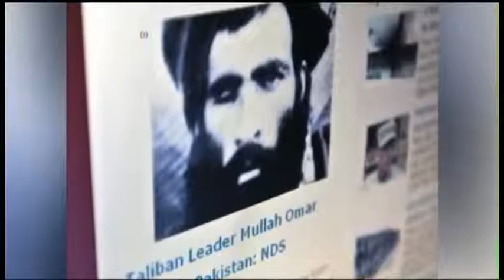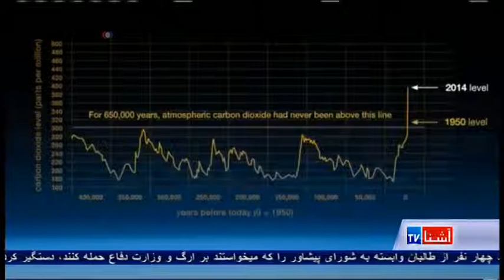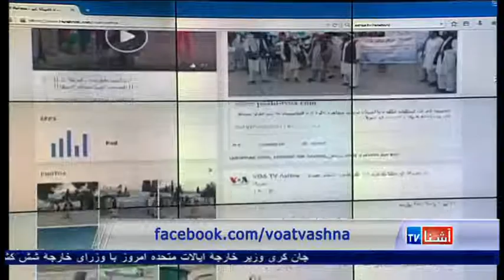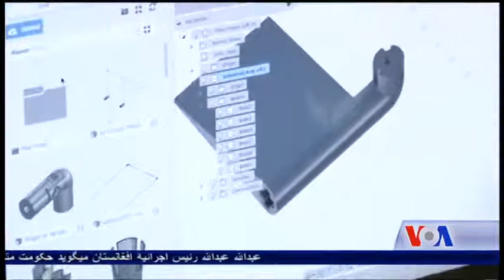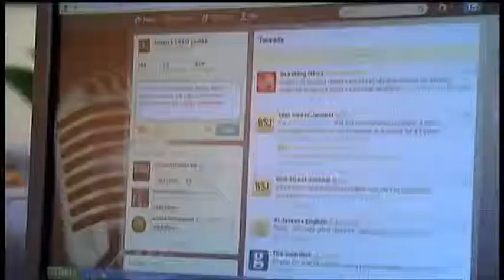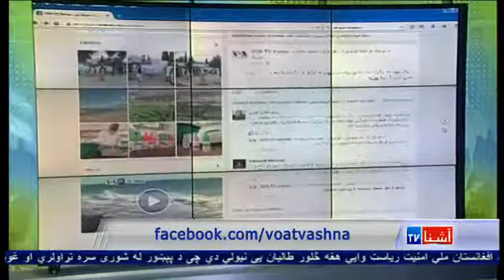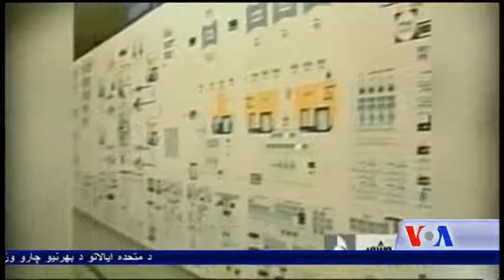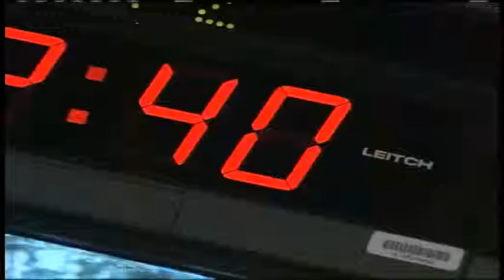Dari Ashna TV Show - VOA Ashna